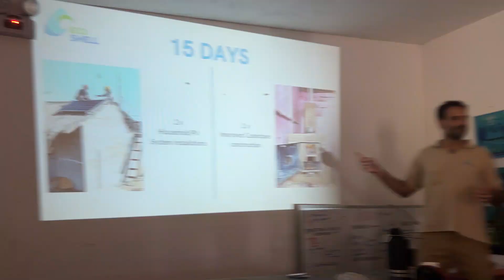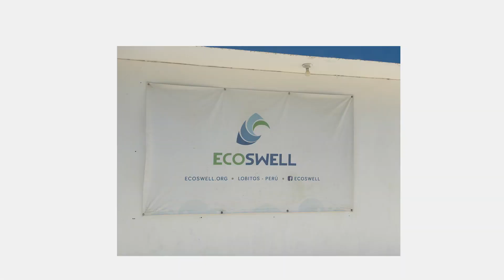EcoSwell & Newcastle University Global Engineering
Volunteer as an Engineering Intern with us! This video features engineering students from Newcastle University's Global Engineering Module who built 2 cookstoves and 2 renewable energy power systems during their time here in Peru.

Video by Izzy Gibbons